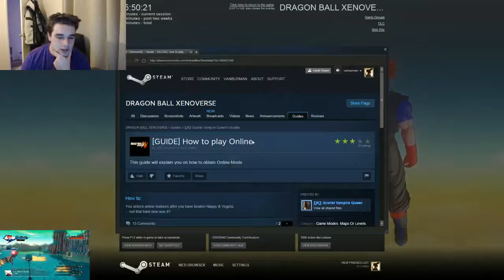Dragon Ball Xenoverse - Servers Are Full!